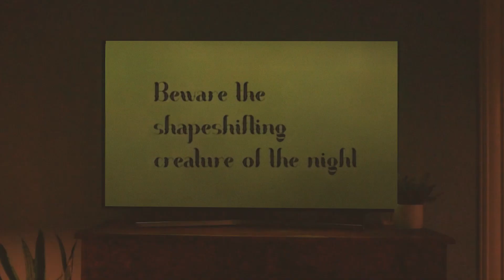Jenna Doe - Shapeshift (Music Video)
Written by Jenna Doe, Alexander Gallimore, Ruben Radlauer, and Hayden Ticehurst
Produced, engineered, and mixed by Ruben Radlauer and Hayden Ticehurst

Directed and Storied by Carly Brzostek & Devon Hoskins
Produced by Critical Moment
Artistic Direction by Critical Moment

Cast:
Jenna Doe
Mary Kate Abner
Corinne Ulmer

Crew:
Lauren Barrett
Alex Church Gonzales
Sofia Albanese

Special Thanks:
Dave Hoskins
The Gibson Family